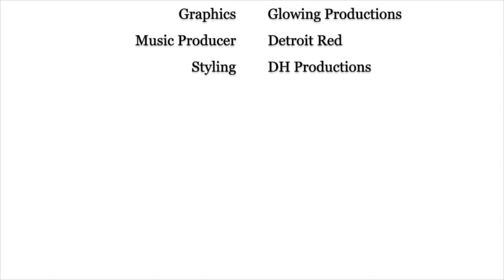Campbell's Soups & Real Estate Developer - Dr. Donna Thomas - Rodgers - Billionaire Bit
The Billionaire Bit is designed to provide you with bits of info from billionaires not seen in the spotlight.

Today's Billionaire Bit features: Bennett Dorance

Dr. Donna Thomas - Rodgers developed the Billionaire Bit to provide entrepreneurs and industry leaders with bits of information from billionaires not seen in the spotlight. This entire playlists features a variety of billionaires from countries around the world in diverse industries. Increase your Billionaire Knowledgedex and build your business by watching this entire playlist.

Credits:

Executive Producer: Dr. Donna Thomas-Rodgers
Created by: Dr. Donna Thomas–Rodgers
Production: Glowing Productions
Graphics: Glowing Productions
Music Produced By: Detroit Red
Genre: Red Symphony
Styling: D. Howard